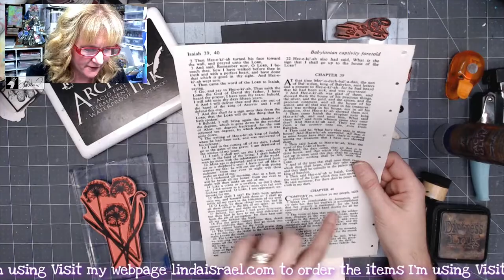Day 3 of 12 Days of Junk Journal Gift Ideas Envelope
Sharing Day 3 of 12 Days of Junk Journal Gift Ideas Envelope. In this tutorial I'll create an envelope from a book page and then decorate the envelope. Making envelopes to match a project is super easy and would make a great gift. Create several envelopes in different sizes for a friend.

Supplies used:
    Book Page - mine measures about 8.5 x 11 inches
Tim Holtz Distress Ink Walnut Stain
Ranger Ink Blending tool
    Ruler
Aleene's Tacky Glue
Shabby Grunge Faux Postage from Calico Collage
Fiskars Paper Trimmer
    Hole Punch - Half Inch
Corner Chomper

Want to write to me? Here is my mailing address:
Linda Israel
818 W Main St
Yukon, OK 73099
USA